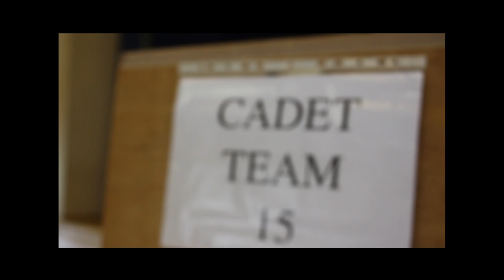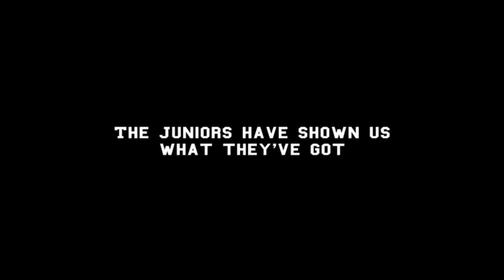FAC 2016 Teaser 2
Every Second Counts. What would you do?